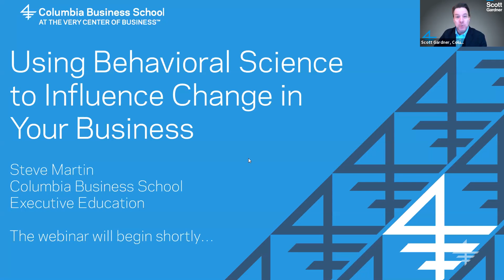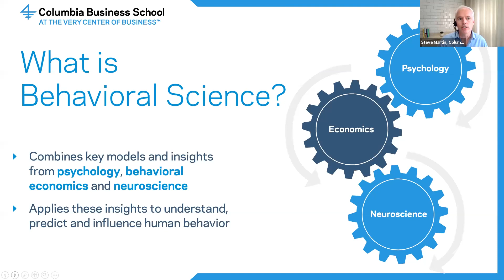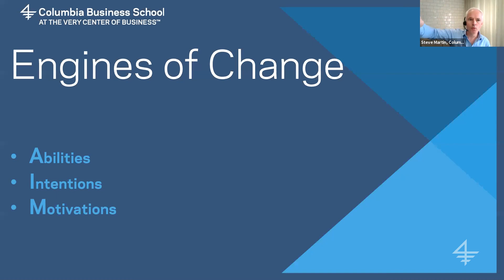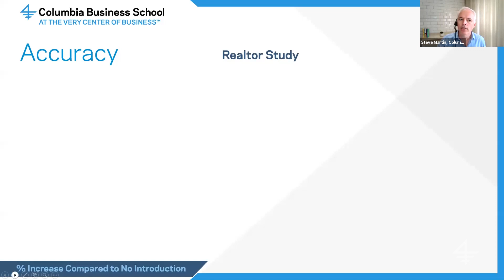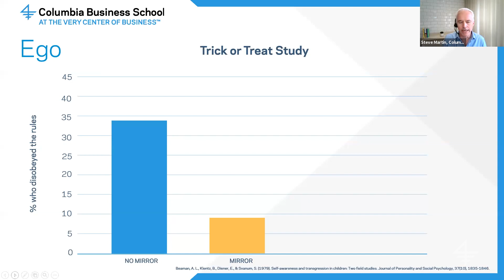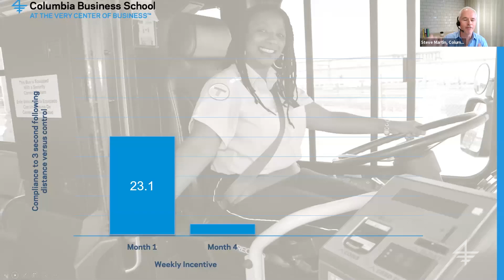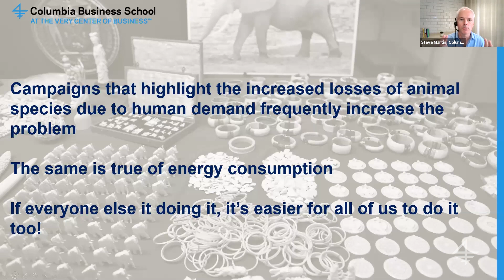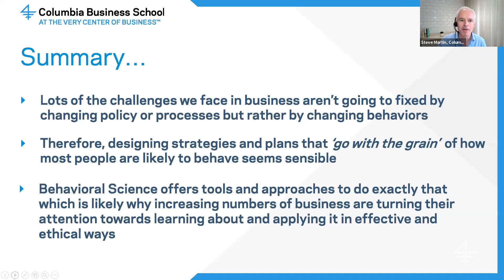Using Behavioral Science to Influence Change in Your Business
In this complimentary webinar, you'll hear from Royal Society-nominated author and persuasion researcher Steve Martin on how you can benefit from using behavioral science in your business.

Martin is faculty director of the Behavioral Science in Business program at Columbia Business School and is the bestselling author of Messengers, Who We Listen To, Who We Don’t and Why and the New York Times bestseller Yes! Secrets from the Science of Persuasion.

Steve Martin teaches in the Behavioral Science in Business: Understanding People to Drive Results program.